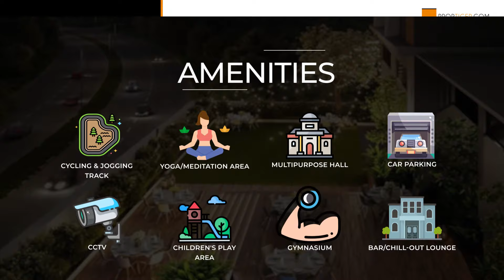Dharti Skylineby | Dharti Group | Jagatpur, Ahmedabad | PROPTIGER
Welcome to PROPTIGER.com!

Dharti Skyline in Jagatpur, one of the upcoming under-construction housing societies in Ahmedabad North. There are apartments for sale in Dharti Skyline. This society will have all basic facilities and amenities to suit homebuyer’s needs and requirements.

Salient Features
Well-connected to other parts of city by road
It is a gated community with all modern amenities